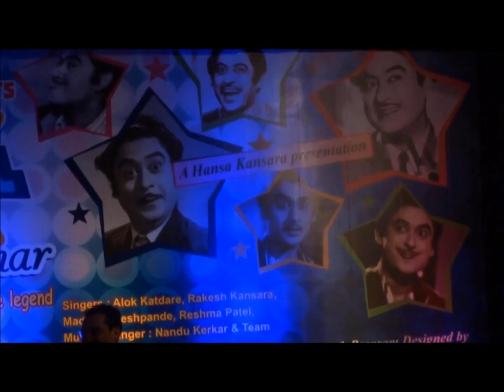Meri Lottery lagg jaanewali hai - Dhamaal of Kishore Kumar - Rakesh Kansara